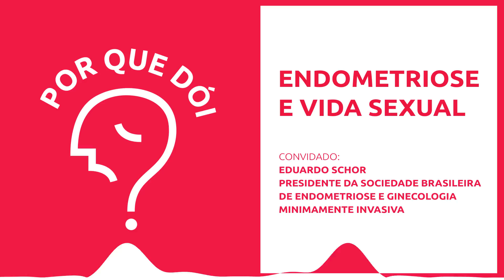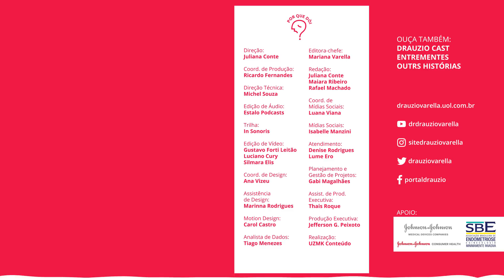Endometriose e vida sexual | Podcast Por Que Dói?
A endometriose é um problema sério que atinge milhares de mulheres. A dor é uma característica marcante da condição que pode afetar a vida sexual e a afetividade do casal. Ouça o novo episódio do podcast Por Que Dói? com entrevista do dr. Eduardo Schor, presidente da Sociedade Brasileira de Endometriose e Ginecologia Minimamente Invasiva (SBE).

Apoio: SBE e Johnson & Johnson Medical Devices.